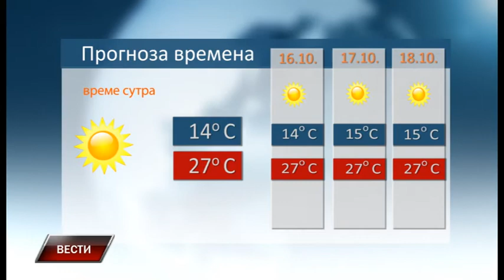Vesti 14 10 2019